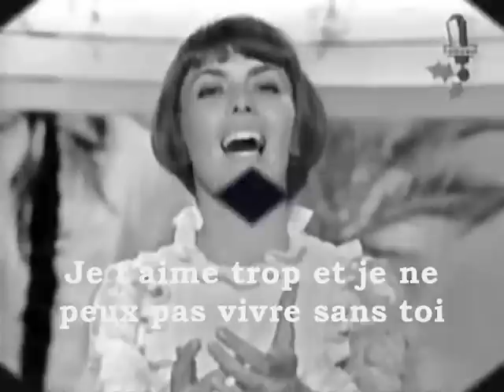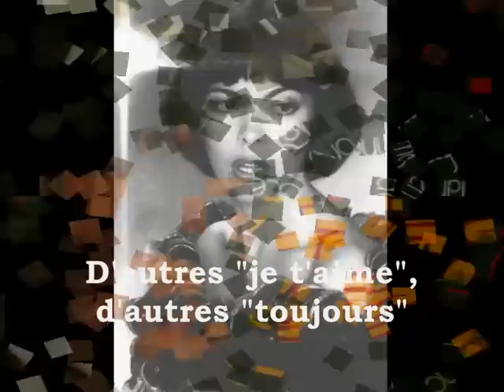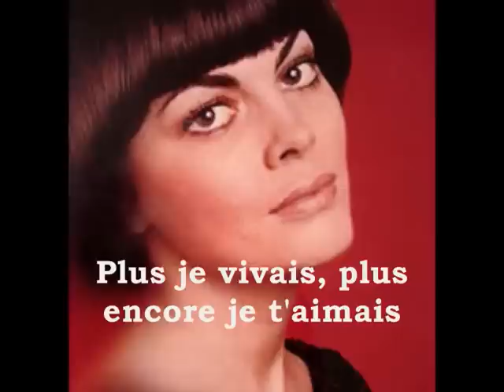Mireille Mathieu Pardonne-moi ce caprice d'enfant - Vidéo des Neuneux